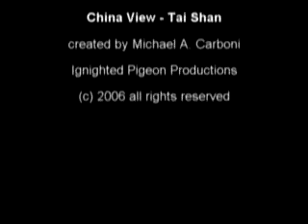China View - Tai Shan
Tai Shan Mountain is one of the oldest buddhist mountains in China.  It is located in Tai An in Shandong Province.